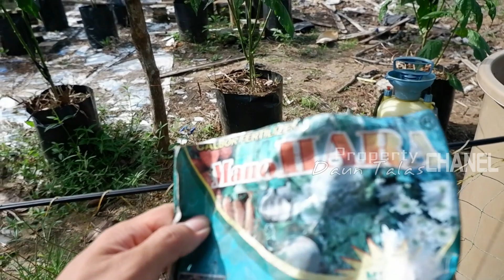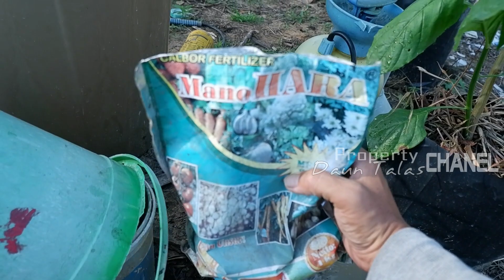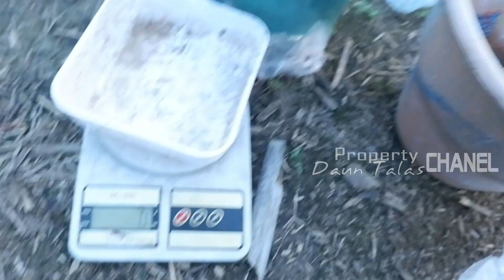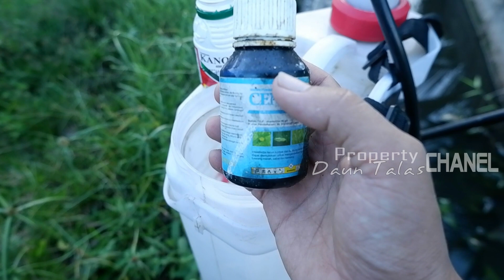PANEN PERDANA, CABE KONVENSIONAL POLYBAG MINGGU KE 11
halo sobat semua, hari ini tepat memasuki minggu ke 11 cabe yang kita tanam secara konvensional sudah bisa panen untuk yang pertama kali, perjalanan yang cukup panjang sampai dengan cabe rawit kita bisa di panen, di panen perdana ini kita baru bisa memetik cabe beberapa buah saja. dan tentunya di minggu-minggu kedepanya kita akan meraih panen yang lebih banyak.